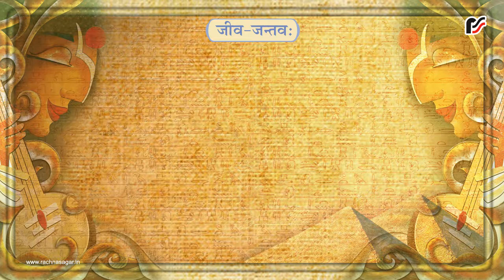गृहगोधिका – जीव–जन्तवः – English